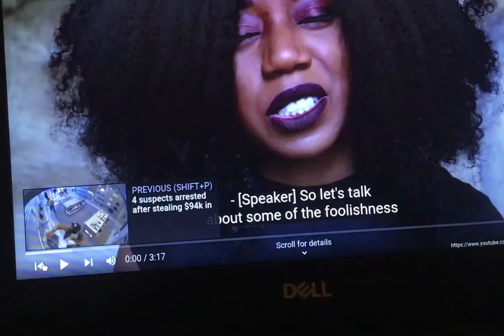Balenciaga and Blackistan don’t mix well